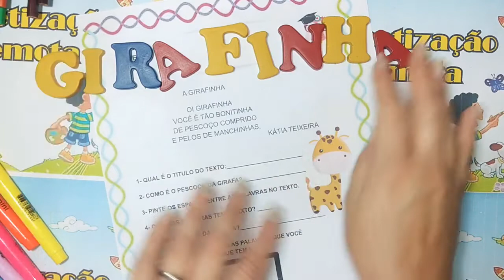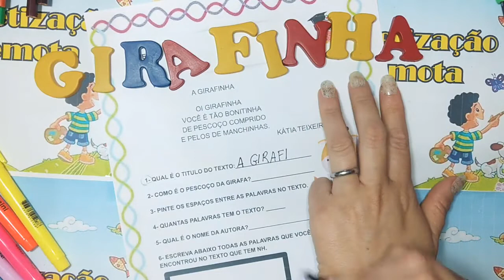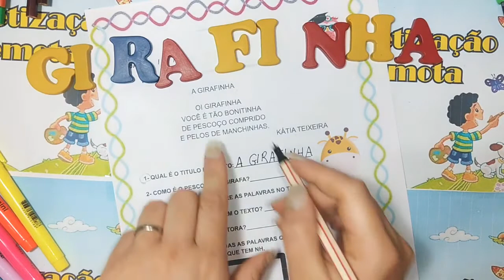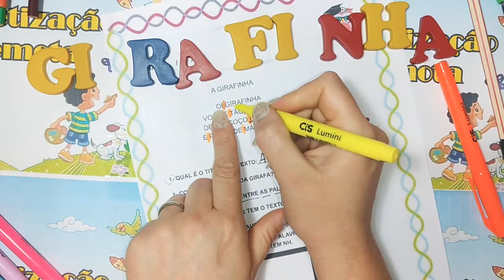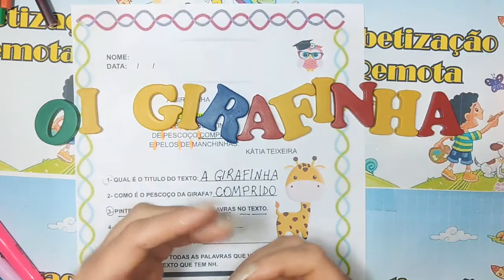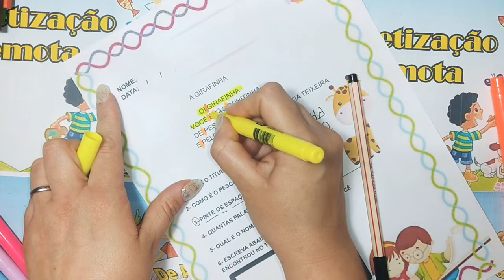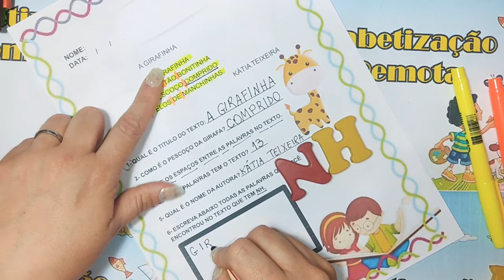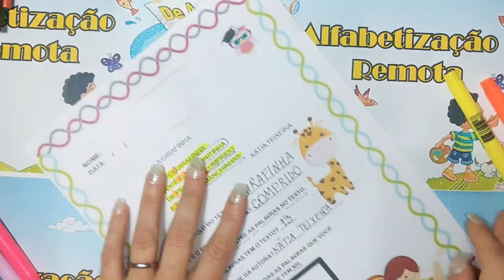Interpretação Textos Pequenos A Girafinha